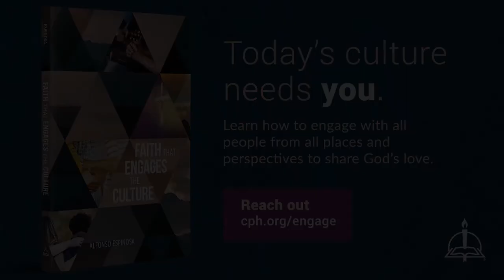0329 Holy Week Walkthrough - A Higher Things® Video Short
A walk through Holy Week!